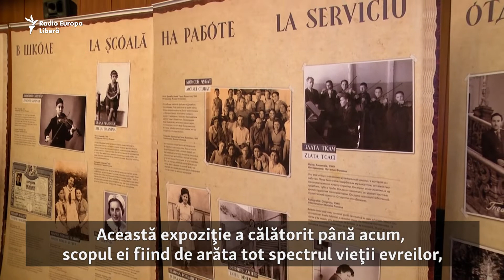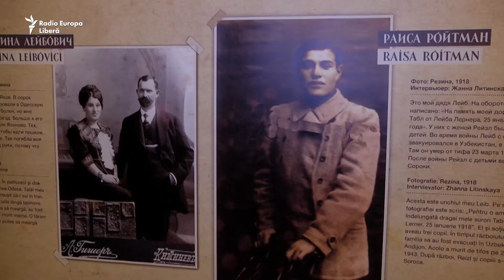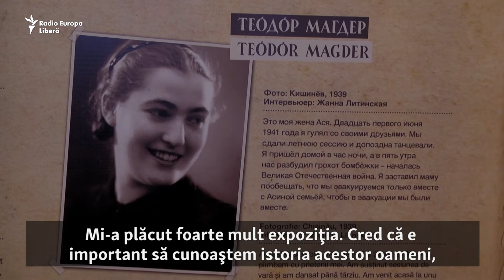Lansarea expoziției „Albumul de Familie Moldovenesc-Evreiesc”